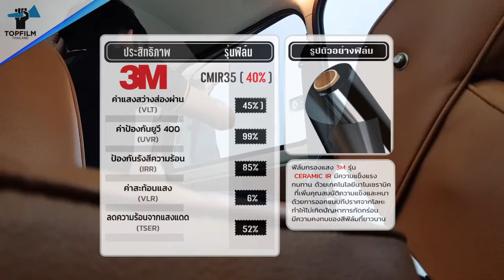ฟิล์ม 3M เซรามิค - รีวิวติดฟิล์มรอบคัน รุ่น CM35 เข้ม 40%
ฟิล์มกรองแสง 3M รุ่น Ceramic Ultra Clear ติดรอบคันรุ่น CM35 เข้ม 40% ติดรถ Mini Classic

3MCeramic Ultra Clear เป็นฟิล์มเซรามิคแท้รุ่นท๊อปจาก 3M โดดเด่นเรื่องทัศนวิสัยที่ชัดเจน เนื่องจากผลิตด้วยอนุภาคโมเลกุลนาโนเซรามิค ไม่มีส่วนผสมของโลหะ ไม่รบกวนสัญญาณ GPS, Easy Pass สามารถป้องกันความร้อนได้ดีกว่าฟิล์ม3M รุ่น Smart Series(FX) กับ Privacy Series(PV) นั่นก็คือ ป้องกันความร้อนได้สูงสุดถึง 95% และป้องกันรังสี UVได้ 99% ถือว่าตอบโจทย์เรื่องฟิล์มดำนอกสว่างใน และยังกันความร้อนได้สูงด้วย

ฟิล์มติดรถยนต์ 3M เซรามิค ยังมีอีก 1 เทคโนโลยี นั่นก็คือ เป็นฟิล์มโทนสีเทาฟ้า มีการตัดแสง ลดแสงจ้าได้สูงสุดถึง 93% ทำให้มีจุดเด่นทั้งด้านการกันความร้อนและทัศนวิสัยที่ดี ขับสบายตายามค่ำคืน

ราคาติดฟิล์มรถยนต์3M เซรามิค ultra clear ติดฟิล์มรอบคัน 9,000 – 15,000 บาท รถเก๋งเล็ก 9,000 บาท รถขนาดกลาง 13,500 บาท รถใหญ่ 15,000 บาท รถตู้ 21,000 บาท ถ้ามีซันรูฟด้วย เพิ่มบานละ 1000 บาท ราคานี้รวมลอกฟิล์มเก่าเรียบร้อย ใช้เวลาติดตั้งประมาณ 2-3 ชม ถ้าติดฟิล์มเซรามิค3M บานหน้า ราคาจะอยู่ที่ประมาณ 4,000-5,000 บาท แล้วแต่รุ่นของรถ